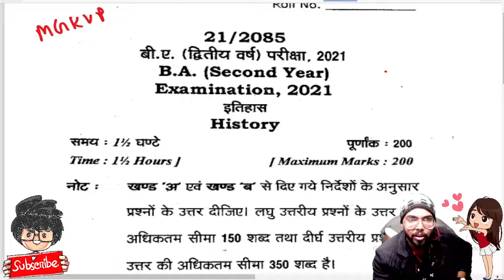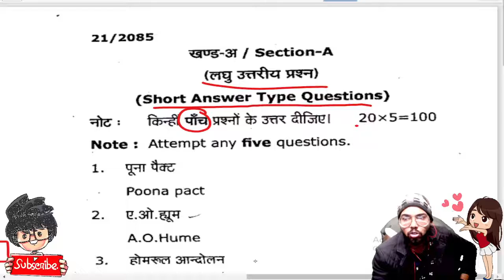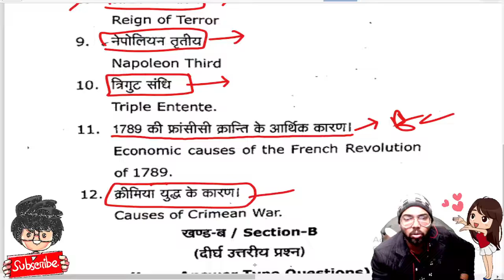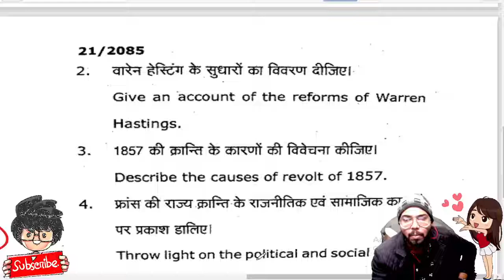BA 2nd year History paper 2021/ mgkvp University/ paper hacker